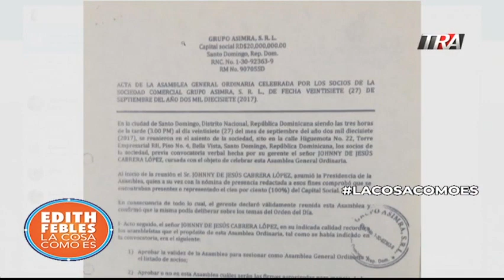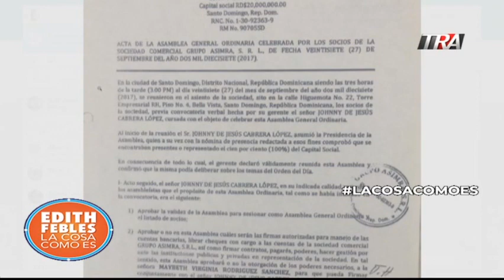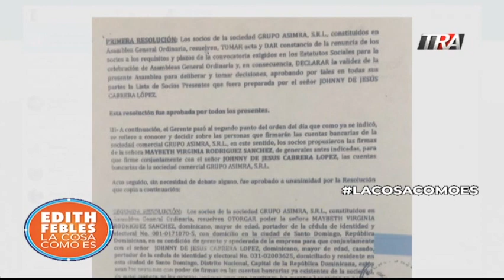Caso Marino Zapete Pancho Alvarez habla de las nuevas pruebas